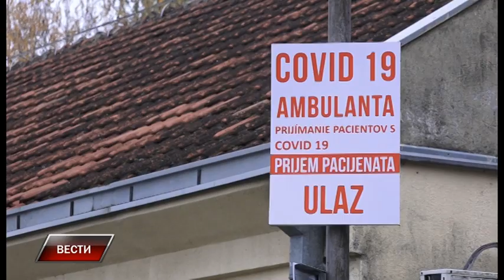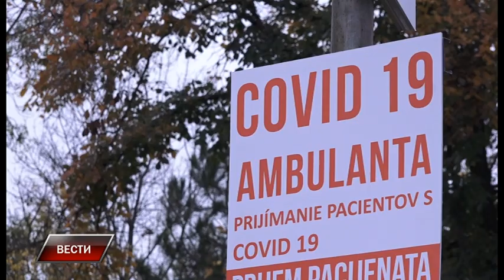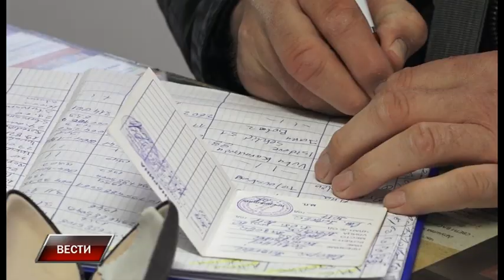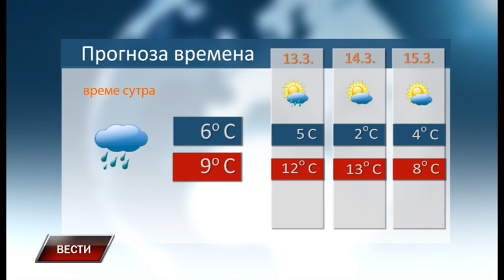Vesti 11 3 2021